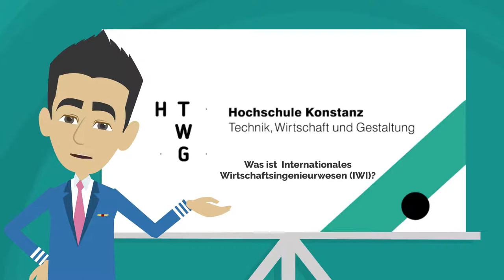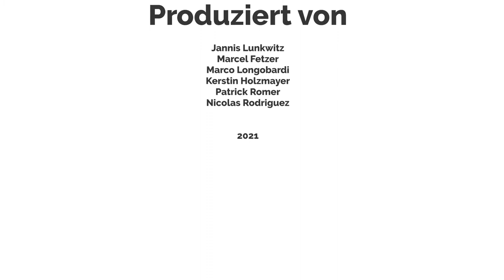Bachelor-Studium Internationales Wirtschaftsingenieurwesen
Technik, Wirtschaft und internationales Arbeiten: Dies vereint der neue Studiengang der HTWG Konstanz "Internationales Wirtschaftsingenieurwesen". Details dazu erfährst du in diesem Video, das von Studierenden erstellt wurde.

Video erstellt mit Vyond